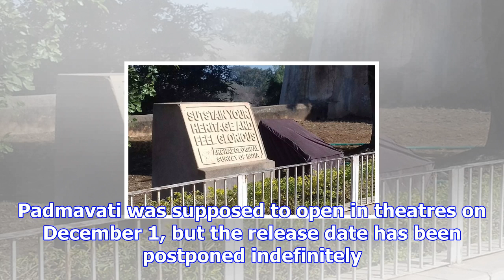Padmavati row: under pressure from rajput outfits, asi covers plaque on padmini mahals history in c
Padmavati row: under pressure from rajput outfits, asi covers plaque on padmini mahals history in chittorgarh
The Archeological Survey of India has covered a plaque in Chittorgarh which narrates the history of ...